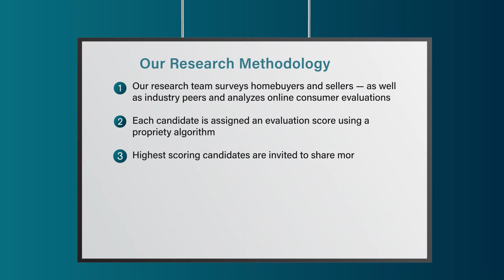2022 Seattle Five Star Real Estate Agent The City Team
The City Team wins the 2022 Five Star Real Estate Agent Award! Five Star Real Estate Agents represent those who are outstanding in their field. Winning agents are selected as a result of a rigorous and objective research process. For any market, each year's field of winners represents no more than 7% of agents within the market.